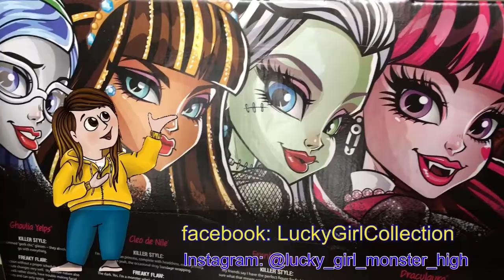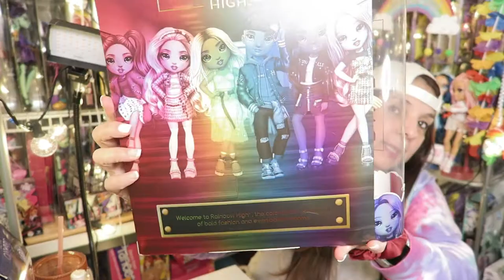River kendall rainbow high.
Un nuevo miembro ha llegado a la familia Rainbow high ...River Kendall esprinta te guste y recuerda ver mis otros vídeos y seguirme por mis redes